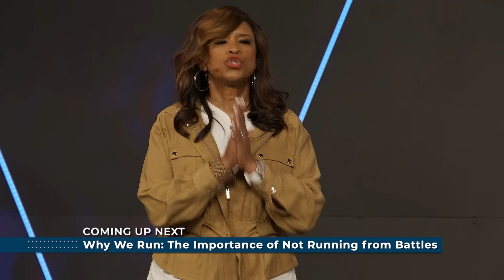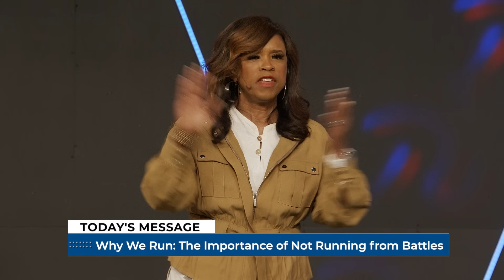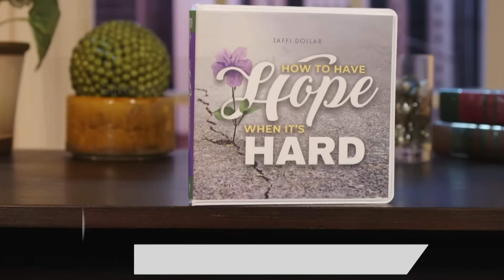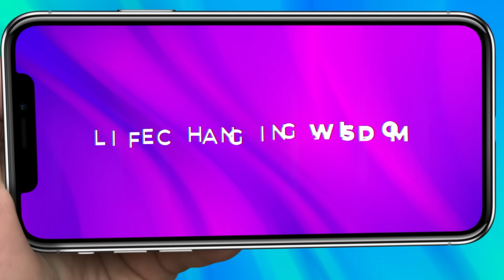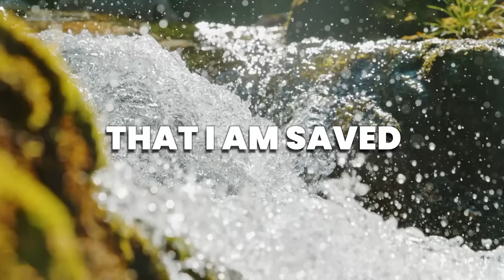Why We Run: The Importance of Not Running from Battles - Episode 2